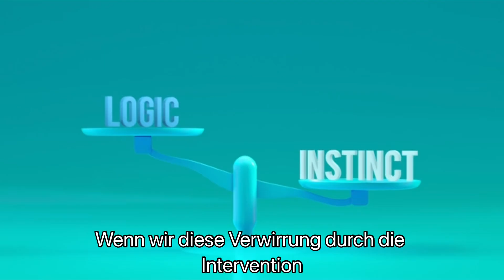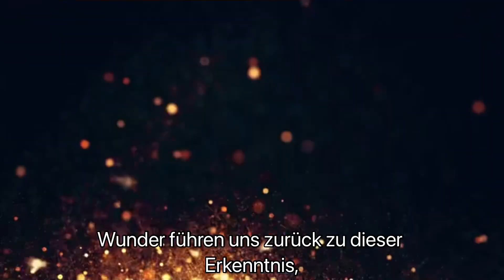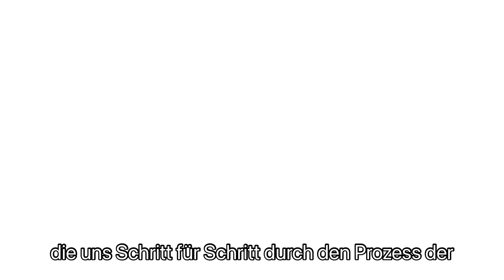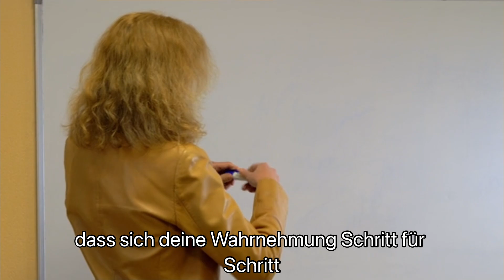￼ Ein Kurs In Wundern Grundsätze der Wunder Grundsatz 21